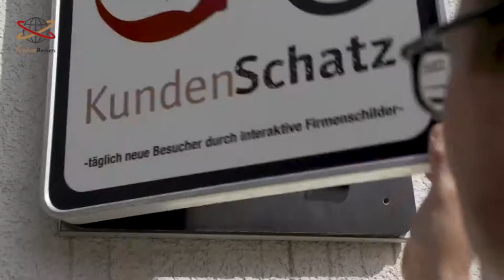Was ist Geocaching?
Geocaching ist eine Art Schnitzeljagd oder Schatzsuche. Beim Geocaching suchst Du mit Hilfe von Koordinaten sowie einem Smartphone oder GPS-Gerät nach kleinen und großen Schätzen.
Über 3 Millionen sind davon weltweit versteckt. Einige davon garantiert auch in Deiner Nähe.
Alles, was Du für das Spiel benötigst, ist ein Smartphone, eine geeignete App und einen Stift.
Dann kann das Abenteuer los gehen!